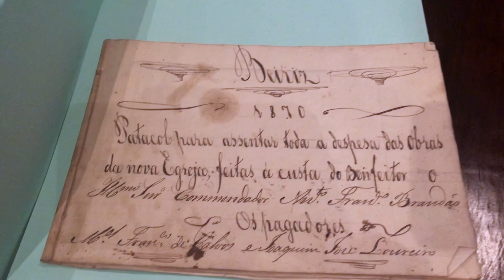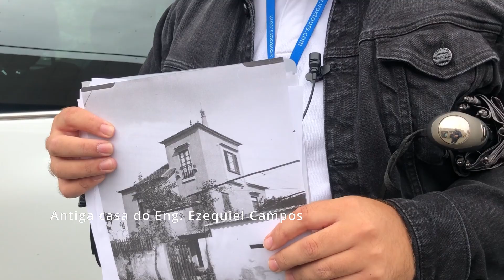A outra face do Concelho, Freguesia de Beiriz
Passeio pedestre pelos pontos mais relevantes da freguesia de Beiriz, organizado pela Cooperativa de Cultura, A Filantrópica com a participação do historiador Daniel Brás.